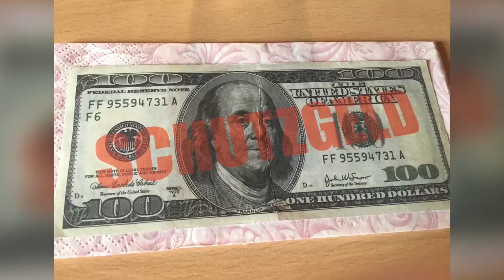80. Geburtstag von Elfriede in Höckendorf